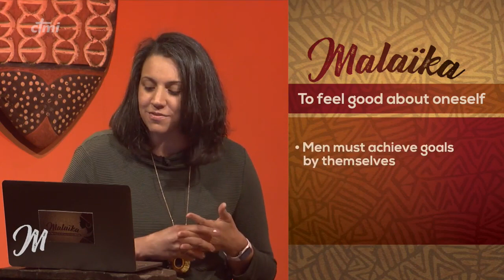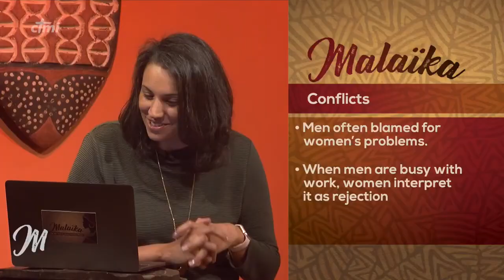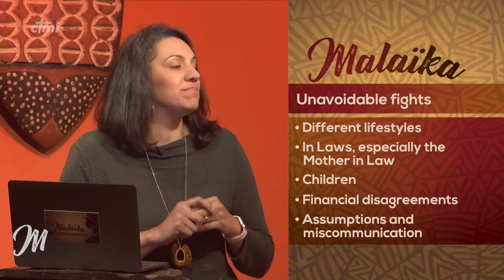Young spouses, differences between men vs women - MK4 EP07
Differences between male and female

Are Men and Women really different?  According to the Relationship Institute: research indicates that Yes!

Men and women have a different orientation towards life, and sense of self.

Men tend to be  more logical, rational and aggressive while women are more likely to be intuitive, holistic, and creative.
A  man’s sense of self is defined through his ability to achieve results, through success and accomplishment. While for women it is defined through their feelings and the quality of their relationships.

Top 5 unavoidable conflicts among newlyweds

1. Different lifestyles
2. In Laws, especially concerning the Mother in Law
3. Children
4. Financial disagreements

In Africa, men are expecting to be respected and service equals respect. They both work, but the man still expects the wife to do all the household chores and still serve him. The woman, however, desires to be listened to and wants a platform for communication so she can share her ideas and feelings.

So women are from Venus and men from Mars? How does one handle the differences?
To know more, please watch this new episode...